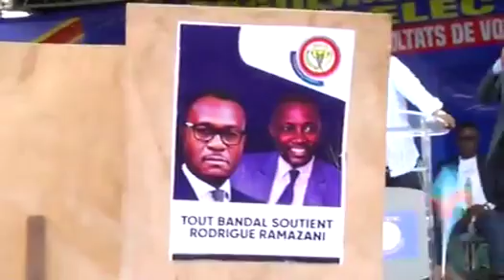MEETING : DELLY SESANGA ALOBI LOI ELECTORALE OYO EZA SUKA NA FRAUDE PONA KOLEKISA FATSHI NA 2023